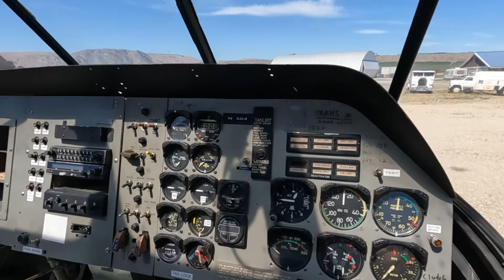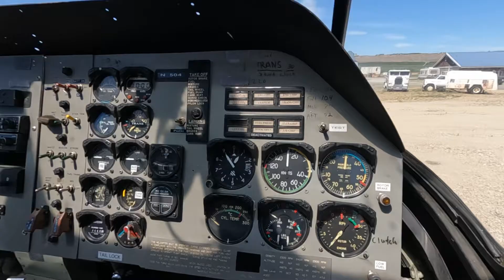Tour of the iconic Sikorsky S58 helicopter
Tour of a Sikorsky S58 helicopter